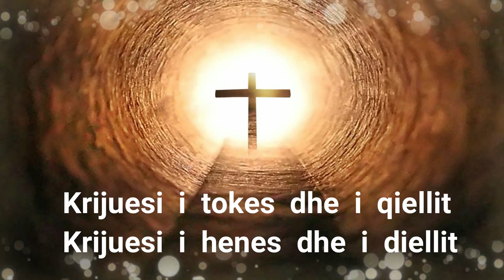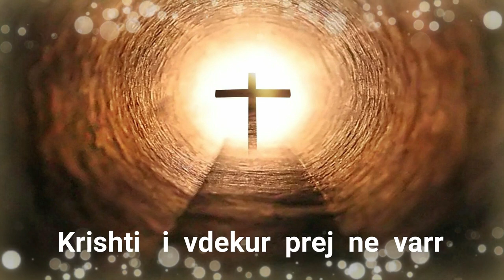Gezuar Pashket - ( Poezi )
U Ringjall
U     ringjall  , u  ringjall
Zoti   jone   shpetimtar
Krijuesi  i  tokes  dhe  i  qiellit
Krijuesi  i  henes  dhe  i  diellit
Per   mekatet  e  njerzis
U gozhdua  prej  ushtris
Vdiq   ne   kryq    e  futen  n'varr
Te  treten  dit  prap  u  Ringjall
Lart  ne  qiell  atje  u  ngjit
Na   ben  roje  nat  e  dit
Per   cdo  gje  na   gjindet  pran
Asht  i  dashtun  me   gjithkan
Prandaj  sot  vllezer  e  motra
Te  festoj  mbar  e  gjith   bota
Krishti   i  vdekur  prej  ne  varr
 Autor : Nikolin   Guri